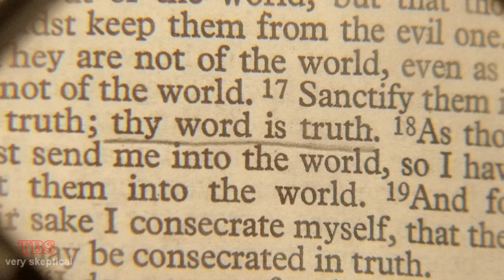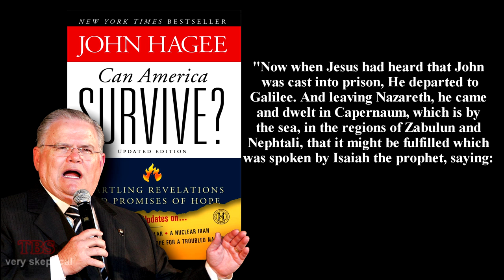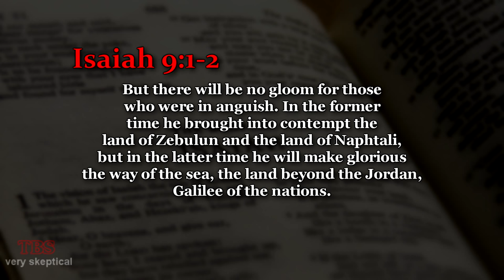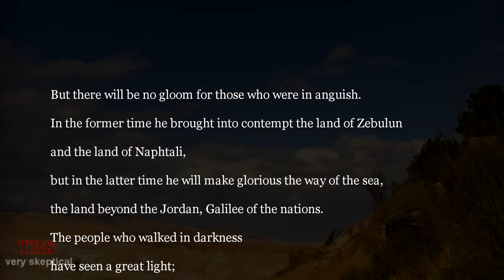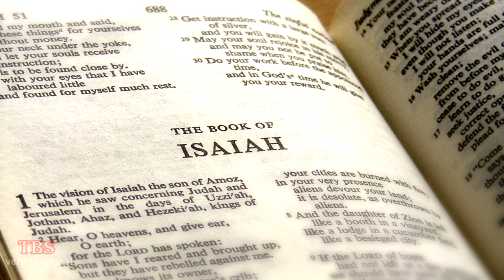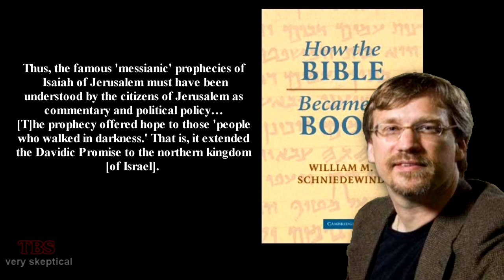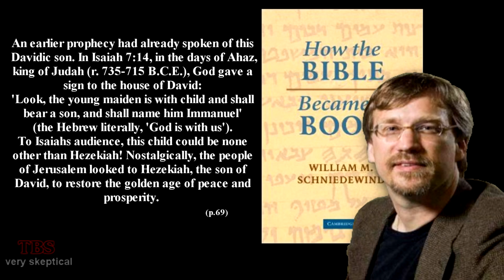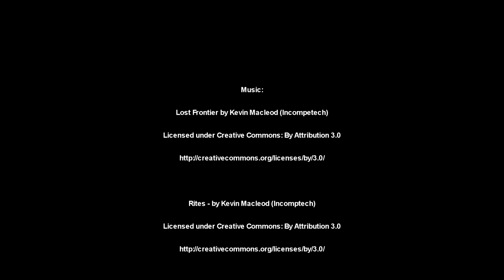25. Top 10 (Failed) Proofs the Bible is True: Fourth Proof, "Minister in Galilee"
Episode 25 of a massive, multi-part series examining Bob Dutko's, Christian radio talk show host and apologist, "Top 10 Proofs the Bible is True." In this episode, we examine Bob's fourth proof the Bible is true: Fulfilled Prophecy, "Minister in Galilee", regarding Isaiah 9:1-2 and Matthew 4:12-17.

JEREMIAH BASLER
CHUCK
ANTHONY WILLIAM MOFFE JR.
MARTIN SHELBY
and
JORGE VILLALOBOS
for their generous contributions to the production of this film!